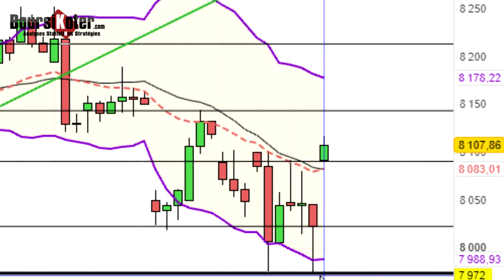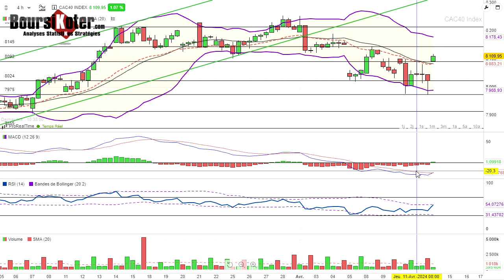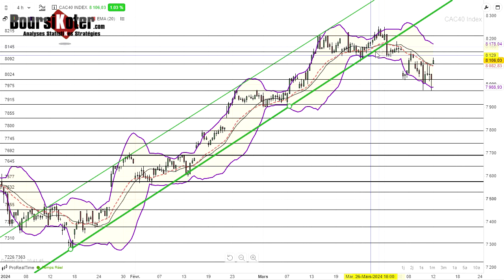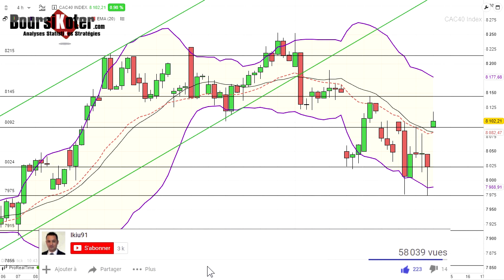CAC 40 Point Matinal du 12-04-2024 par boursikoter